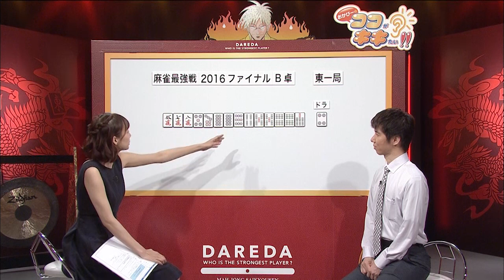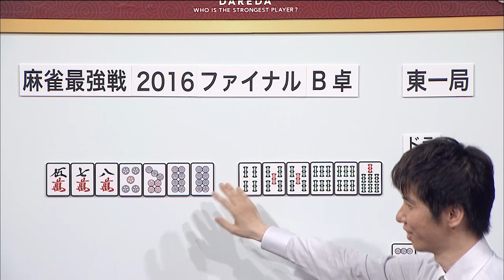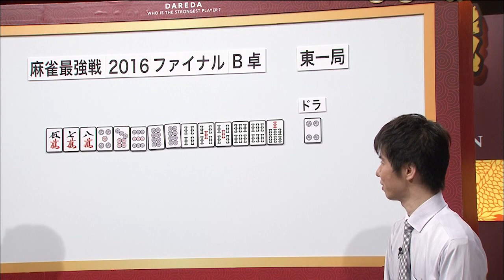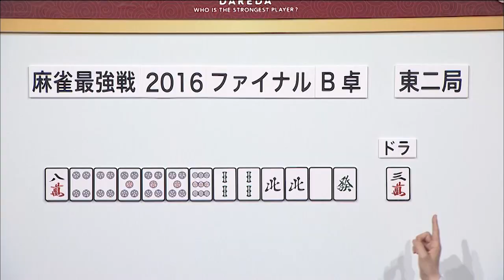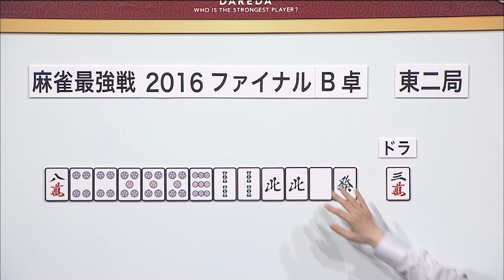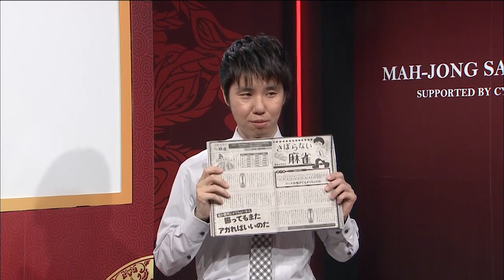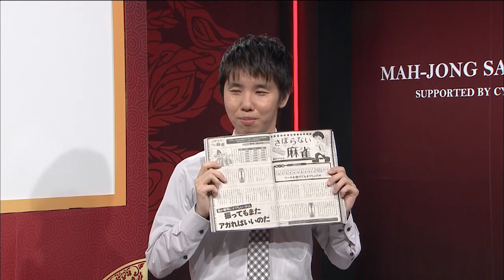「麻雀に休憩なし!!」角谷ヨウスケが語る麻雀道!!